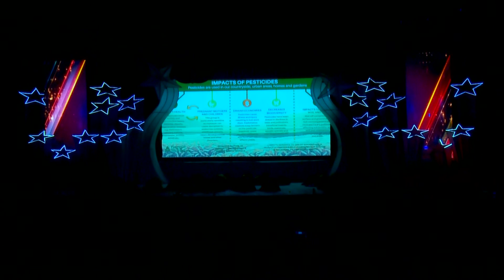Grade-4 Dance - 2018 - 2019 | Sri Aurobindo Mira Universal School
Check Our Website to Stay Updated.